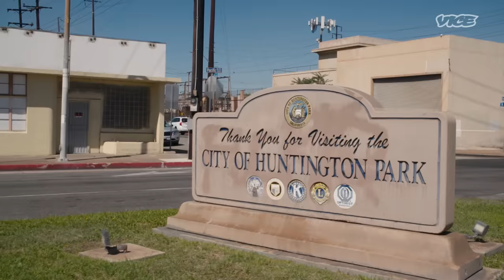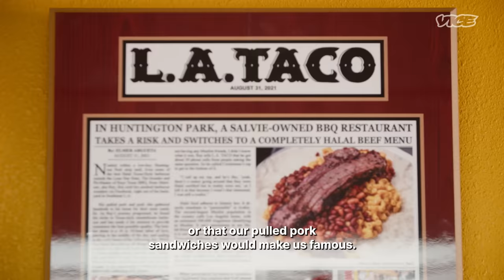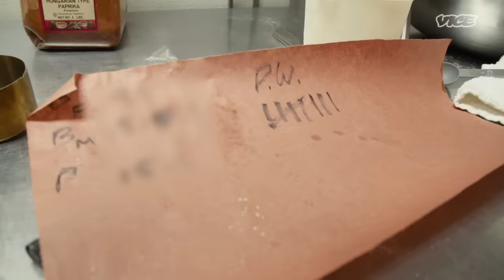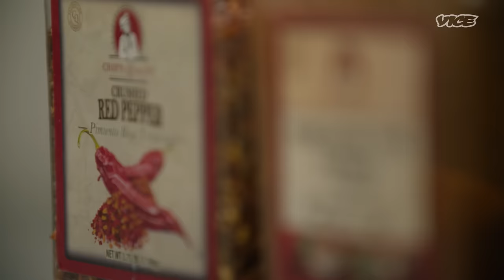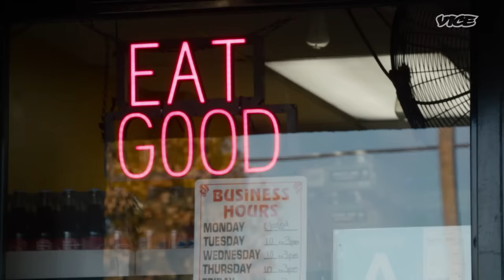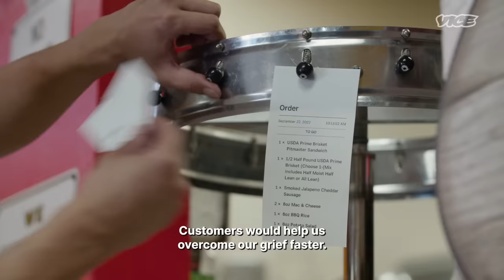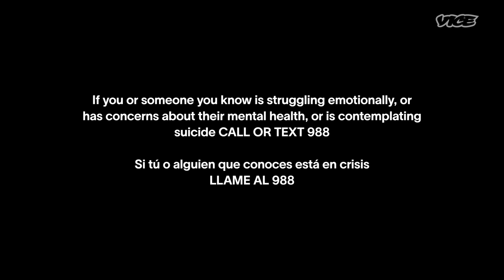The Family Behind LA’s Best Texas BBQ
Ray's BBQ has brought residents a taste of Texas-style BBQ to the LA area since 2014. From the mouth-watering, slow-cooked brisket to the tender ribs and succulent sausage, the place has something for everyone to enjoy. Watch as we learn why the Ramirez family continues to carry on Rene "Ray" Ramirez's legacy after his untimely passing and get a behind-the-scenes view of the passion put into every dish.